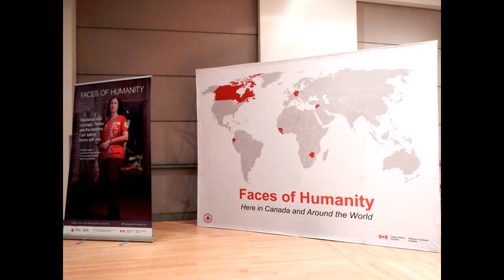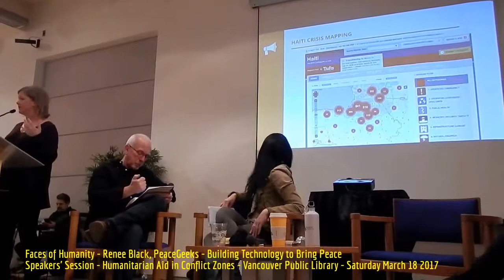HiMY SYeD -- Faces of Humanity Speakers' Sessions, Humanitarian Aid in Conflict Zones, March 18 2017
HiMY SYeD -- Faces of Humanity Speakers' Sessions, Humanitarian Aid in Conflict Zones, Don Shafer, Mariko Miller, Renee Black, Don Wright, Vancouver Public Library, Vancouver, Unceded Coast Salish Territory, British Columbia, Canada, Saturday March 18 2017